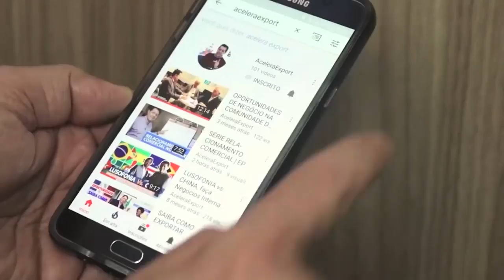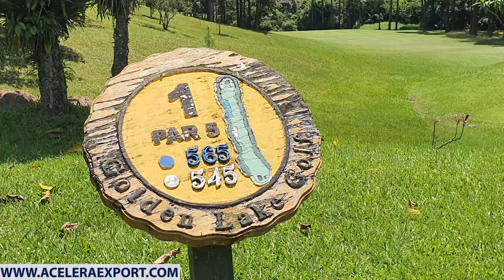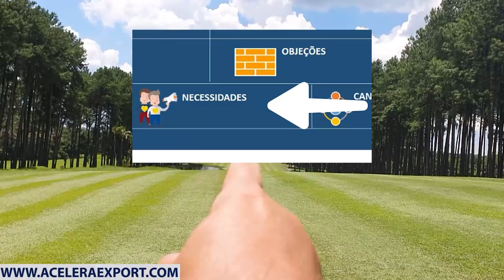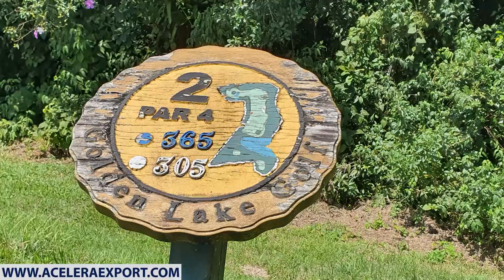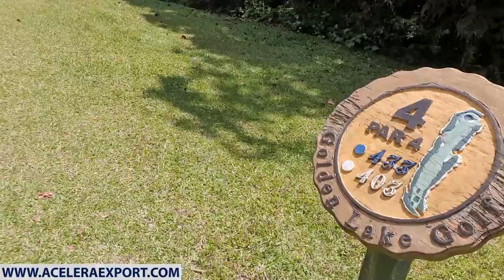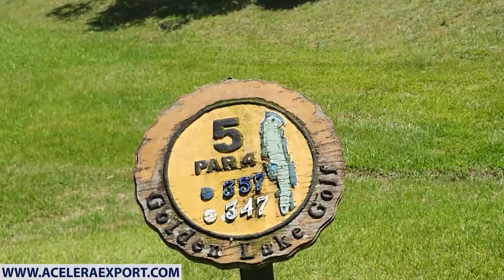9 PASSOS PARA MONTAGEM DO PLANEJAMENTO ESTRATÉGICO DO SEU NEGÓCIO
9 PASSOS PARA MONTAGEM DO PLANEJAMENTO ESTRATÉGICO DO SEU NEGÓCIO